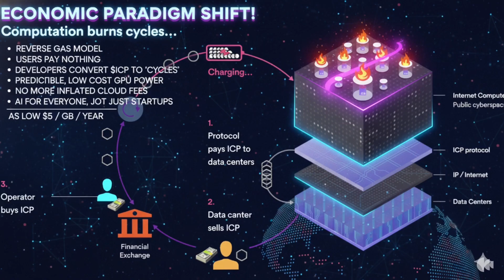$ICP: The Crypto AI That Will Make AWS & Google Obsolete!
What if I told you 99% of crypto AI projects are a complete lie? The truth is, most "decentralized" AI is running on Amazon, Google, and Microsoft. But that's all about to change. Today, we're breaking down the Internet Computer ($ICP) and its top-secret "Gyrotron" upgrade—the one project I believe can make truly decentralized, on-chain AI a reality and potentially shatter the tech oligopoly. This is the most important crypto tech deep-dive you'll see all year.

Video Timeline:

0:00 - The Crypto AI Lie
0:45 - The Centralized Elephant in the Room
1:30 - The Internet Computer ($ICP) Solution
2:15 - What are "Canisters"? (ICP's Smart Contracts)
3:00 - On-Chain AI Demo (GPT-2 Live on ICP)
3:50 - Introducing "Gyrotron" - The Game-Changer
4:40 - Decentralized GPUs: The Paradigm Shift
5:35 - The "Reverse Gas" Economic Model
6:20 - Chain Fusion: Multi-Chain AI Agents
7:10 - What This Means For YOU (The Opportunity)
8:05 - The Future: Open AI vs. Corporate AI
9:00 - Final Thoughts & The Big Picture
10:15 - Call to Action & What You Want to See Next!

🚀 ALPHA CALL:
I'm planning a follow-up video on the top 3 projects building on ICP that are positioned to explode from Gyrotron. Comment "ICP AI" below to let me know you want to see it!

This video is for educational and informational purposes only. Please always do your own research (DYOR) before making any investment decisions.